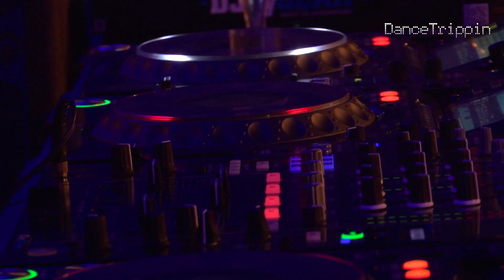Mark Knight & Prok & Fitch - Into My Life [Played by Mark Knight]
Taken from DanceTrippin Episode 461 → Mark Knight | Pacha Festival | Amsterdam

We are on Cable Television in many countries.
- Our TV Channel is not available in your country? Get the DanceTrippin Smart TV App. Available worldwide
- On the Go?